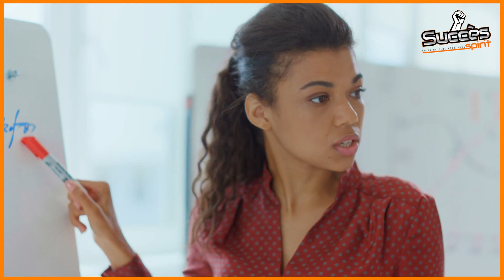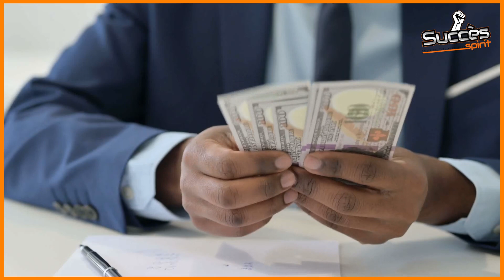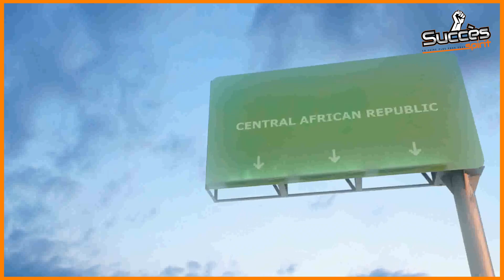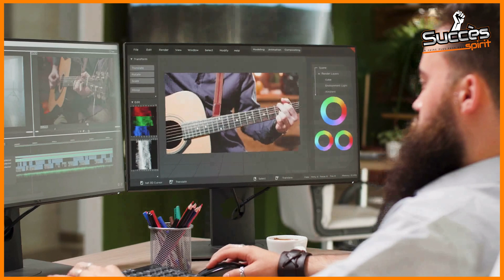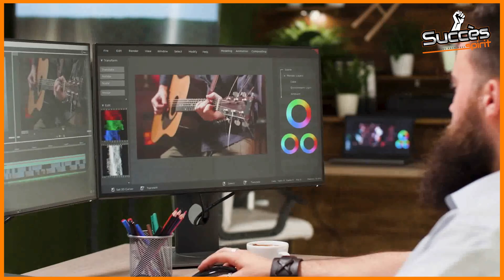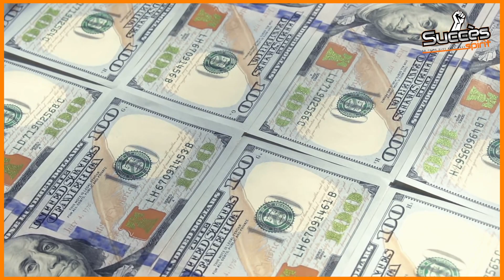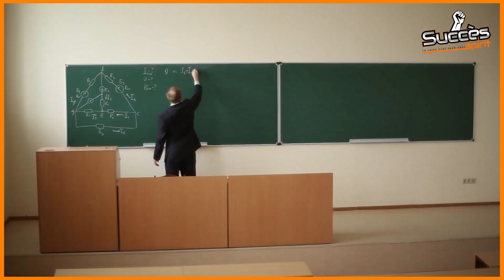Top 7 Métiers les MIEUX PAYÉS au Monde !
De nos jours, trouver un emploi qui ne paie pas seulement les factures, mais qui vous permet également de vivre une vie de luxe, est un rêve pour beaucoup. Eh bien, devinez quoi? Nous avons compilé une liste des 7 meilleurs métiers les mieux payés au monde. Des chirurgiens aux ingénieurs pétroliers en passant par les gestionnaires de fonds d'investissement, ces professions peuvent vous rapporter des millions de dollars chaque année. Mais bien sûr, ces emplois n'ont pas que des avantages. Ils exigent souvent beaucoup de formation et d'expérience, ainsi qu'un engagement incroyable envers leur travail. Alors, si vous êtes prêt à relever ce défi, consultez notre liste pour voir si l'un de ces choix de carrière est fait pour vous.